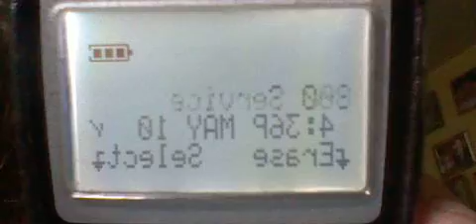HNI 0085 GASLIGHTED VICTIM-SCHOOL RECORDING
HEY YOU WANT TO CALL AND PUSH MY BUTTONS .. YOOOOOOUUU GOT IT.  SABELLA., MIRRA, JACKSON, JILL, ALTERSITZ